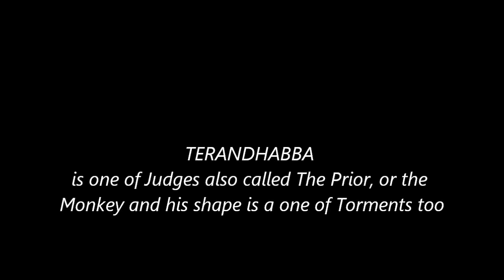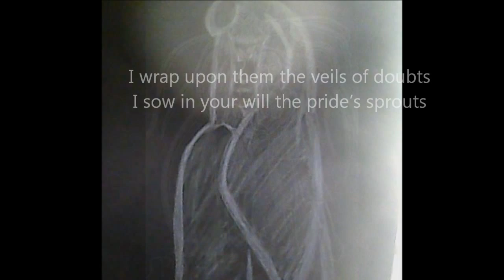TERAHANDABBA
Terandhabba is one of Judges also called The Prior, or the Monkey and his shape is a one of Torments too

Four days which slip into my dark mind
And four arms which swing in a dim wind
There is in my head a cup of steam boils
 And my sad wings were oily with oil
I'd like to shout it from the all roofs
I’m the monk of the gloomy woofs
I’m the monkey of the murky woods
My four hands which rule on the mind
With which I close the dream’s ring
And I stifle the hopes of rash scouts
I wrap upon them the veils of doubts
I Sow in your will the pride’s sprouts
I’m the first abbe of the gnarl word
In my priory I hate the hoar thought
Yes, I’m the priest of the stirred truth